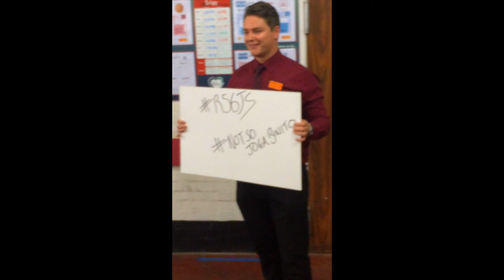R56JS NotSoJogaBinito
Sainsbury's Red Bank Road and Blackpool's Youth Forum come together to release R56JS's first 'Joga Binito', or not so...

Get us trending on Twitter; R56JS